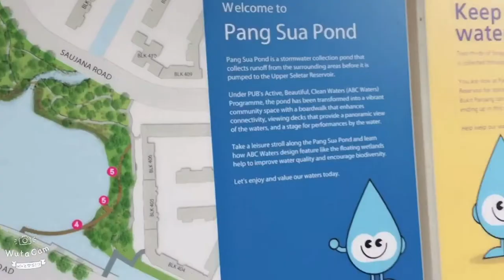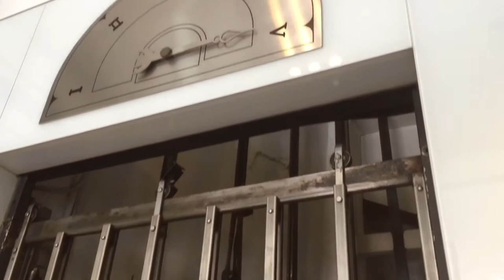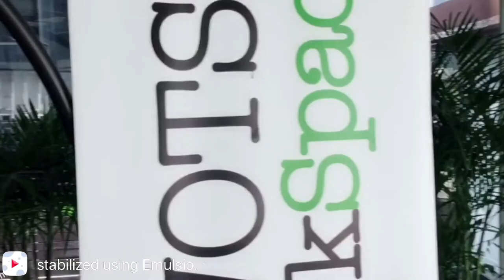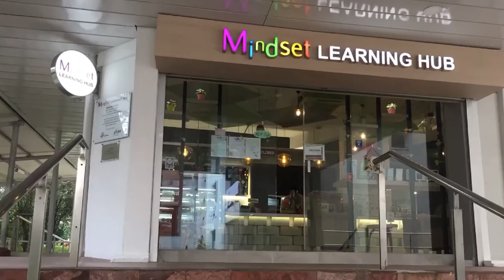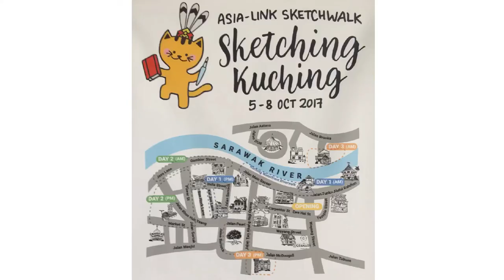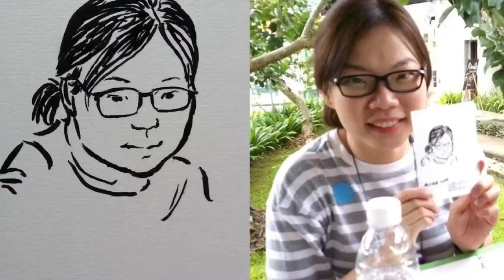The Perks of being an Urban Sketcher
Becoming an urban sketchers must have been one of the best decisions I have made in my life. I decided to crawl out of my shell to attend my first sketchwalk in Nov 2013 and the rest was history.
In this video I have listed out 8 perks of being an urban sketcher. What others perks have I missed out? Share them in the comment section below.

NOTE: Finally! It took me so long to edit this sharing video because I had to go back to my photo archives and do voice over for some videos.

NOTE2:
Urban Sketchers is a global community of artists that practice drawing on location in cities, towns and villages they live in or travel to. The Urban Sketchers movement was started on Flickr in 2007 by journalist Gabriel Campanario.